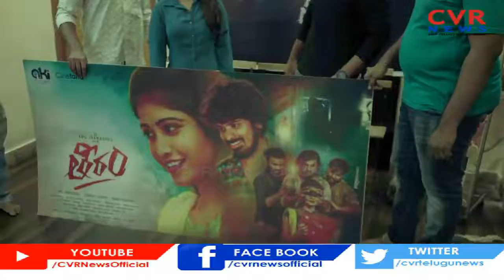SP Balu పాడిన చివరి పాట | Theeram Movie Press Meet | SP Balu Last Song | CVR News